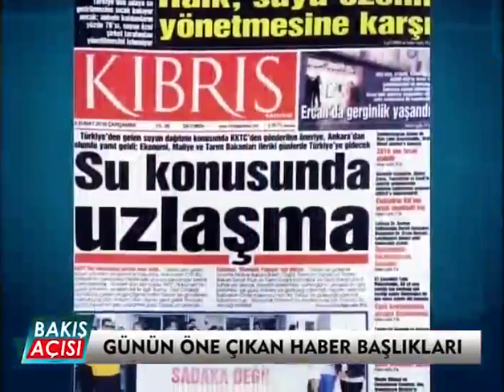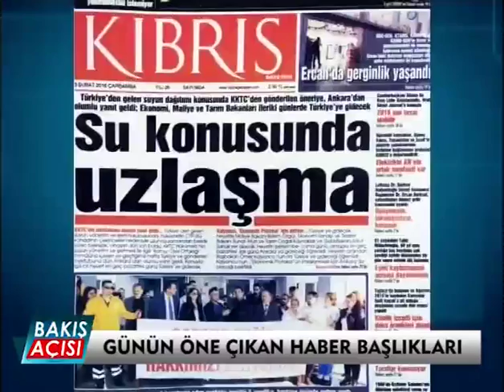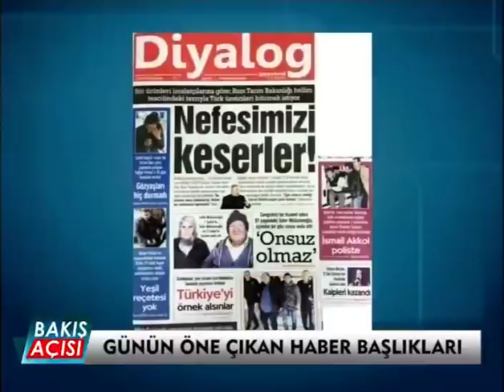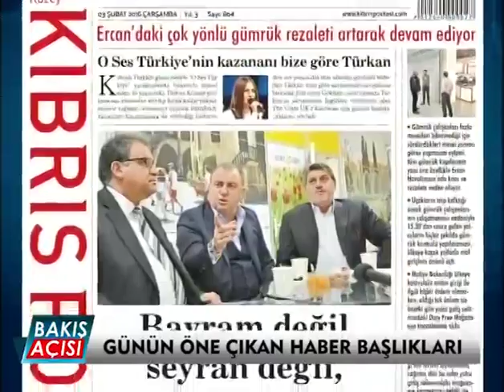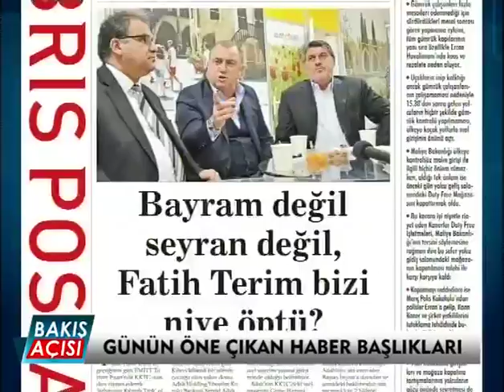Bakış Açısı 1. Bölüm - 3 Şubat 2016 (Vardiya Sistemi KKTC'ye Uygun mu?)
Vardiya Sistemi KKTC'ye Uygun mu? Ek mesai sisteminden vazgeçilebilir mi?